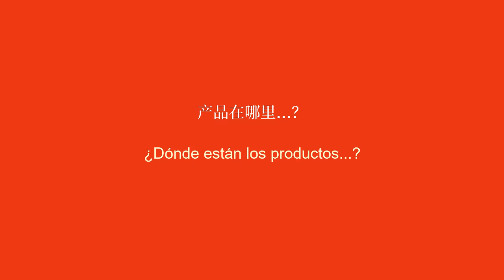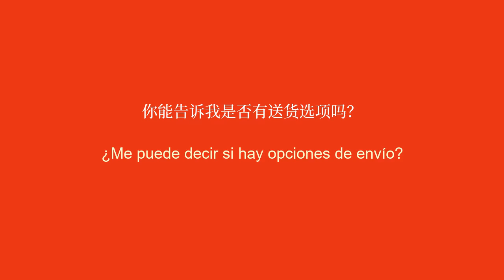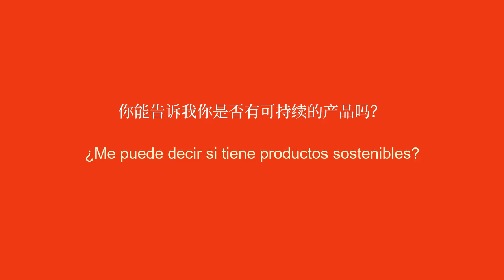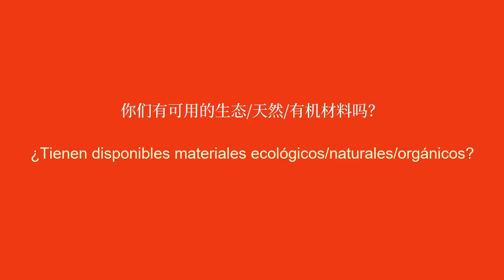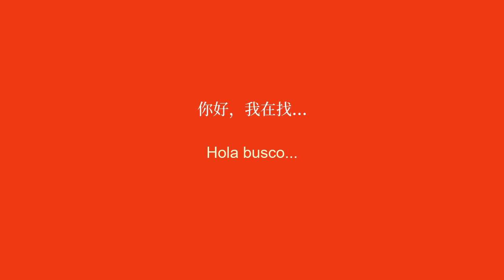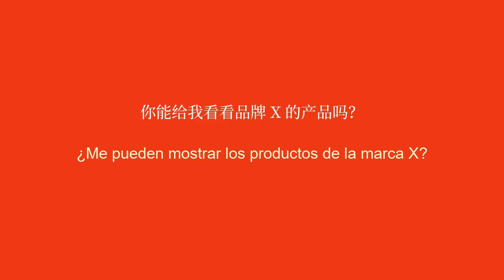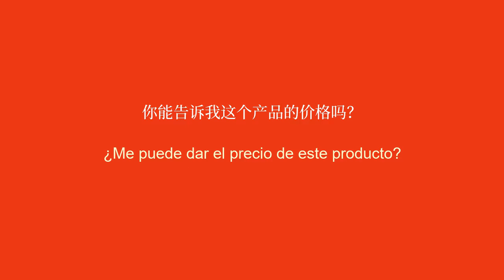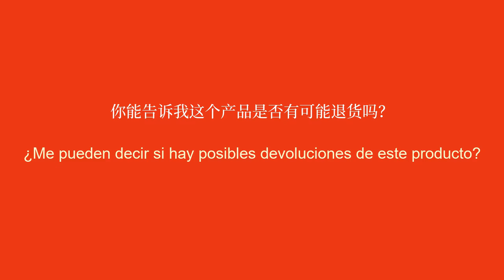在商店中需要知道的 50 个西班牙语基本短语 - 1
学习 50 个必备的西班牙语短语，以便您下次到店时使用。使用这些西班牙语关键短语改善您与员工的沟通并充满信心地购物。获取在商店中导航和用西班牙语有效表达自己的实用技巧